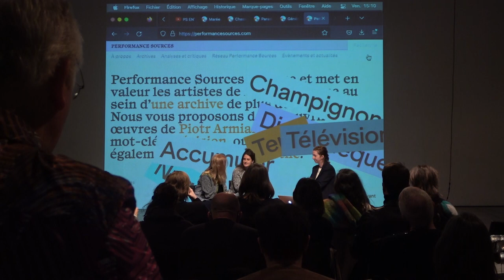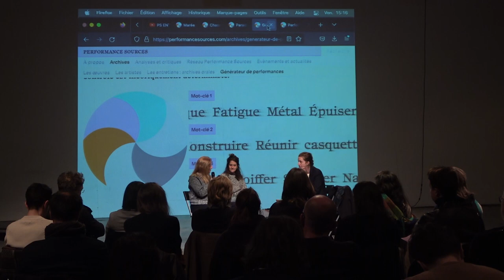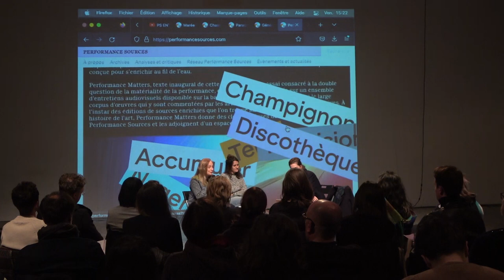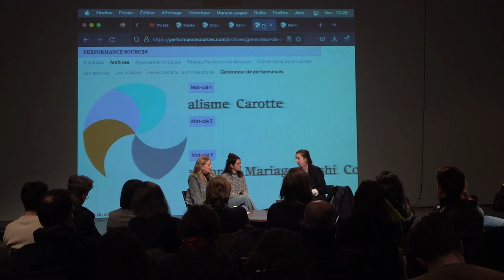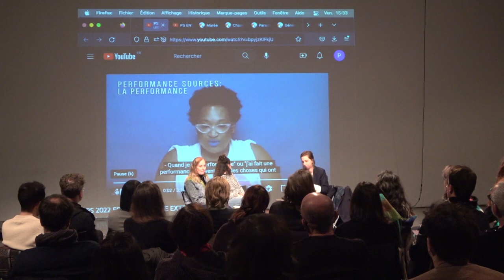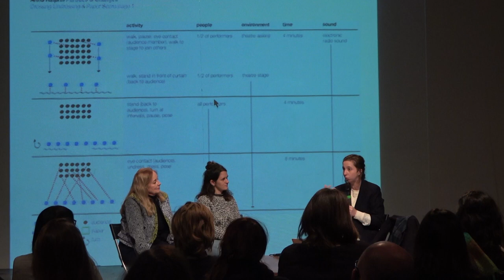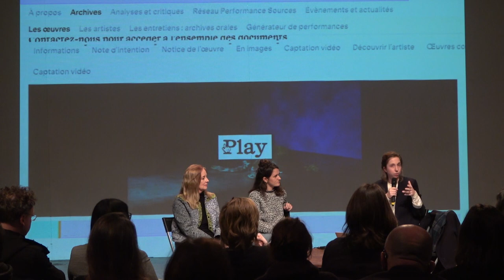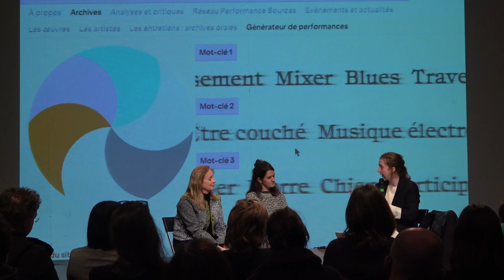Lancement de Performance Sources | Présentation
Sources est une base de données dédiée aux archives de performance. Destinée aux chercheur·euse·s et universitaires comme au grand public, Performance Sources été conçu comme un outil de médiation pour mieux faire connaître la performance et ses artistes.

À la manière des éditions de sources enrichies en histoire de l’art, Performance Sources présente conjointement des documents, des photos, des vidéos, des témoignages, des outils pour les décrire et les analyser, ainsi que des textes critiques.
Afin de promouvoir une multiplicité de pratiques artistiques et archivistiques, Performance Sources s’est construit autour de nombreuses collaborations. Performance Sources valorise ainsi les archives de plusieurs lieux partenaires, sensibles aux pratiques performatives afin de légitimer la performance comme pratique éminemment contemporaine.

Performance Sources est une création du Générateur, premier lieu français dédié à la performance. Depuis sa création en 2006, Le Générateur a rassemblé un fonds d’archives important, composé de plusieurs milliers de photographies, de vidéos et de documents. Ce fonds reflète un moment spécifique de l’histoire de la performance en France.

C’est à partir de ce fonds que la Fondation de France a apporté son soutien de 2019 à 2021 pour développer la base de données Performance Sources.
Aujourd’hui ce projet a pour vocation de valoriser le fonds d’archives de performance du Générateur mais aussi celui d’un réseau croissant de lieux sensibles à la performance et à son histoire.

Structures partenaires :
· CWB, Centre Wallonie-Bruxelles – Paris
· CNEAI =, Centre National Edition Art Image – Paris
· École et Espace d’art contemporain Camille Lambert – Juvisy sur Seine
· Le CREDAC, Centre d’art contemporain – Ivry-sur-Seine
· MAC VAL, Musée d’Art Contemporain du Val-de-Marne
· Jacques Donguy / Galerie J&J Donguy / Espace Roquette
Fonds d’archives de Jacques Donguy, critique d’art, poète, théoricien, fondateur de l’espace d’art contemporain J&J Donguy (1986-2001)